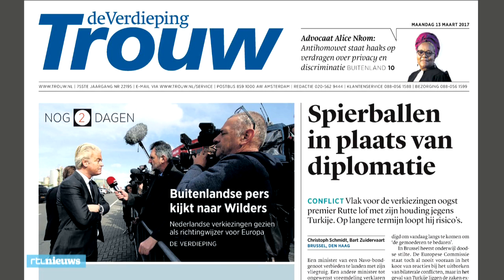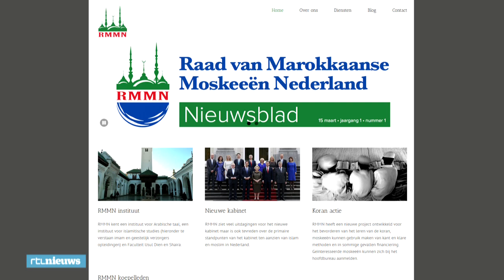Campagneflits: Asscher praat met Turkse organisati - RTL NIEUWS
De diplomatiek rel tussen Nederland en Turkije kan niet los worden gezien van de verkiezingen. Lodewijk Asscher praat vanochtend met Turkse organisaties. Ondertussen oogst Rutte lof door zijn houding tegenover de Turken. Verder voelen moskeebesturen zich onder druk gezet hun achterban aan te sporen op DENK te stemmen. PVV-leider Geert Wilders zal nooit aanschuiven bij televisieprogramma's zoals Nieuwsuur of Pauw en Jinek.